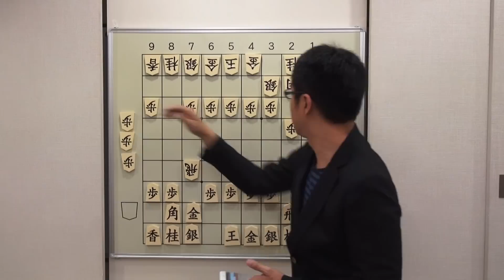将棋 目指せ！初段 #96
初段を目指している方へのアドバイス
相談者 たくたくさん
戦型　   後手横歩取り
解説者　野月七段